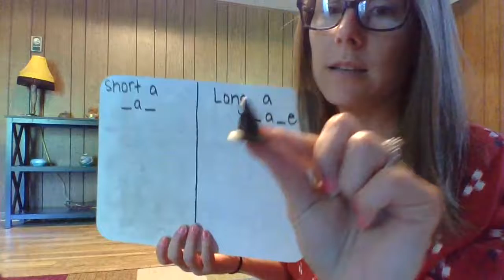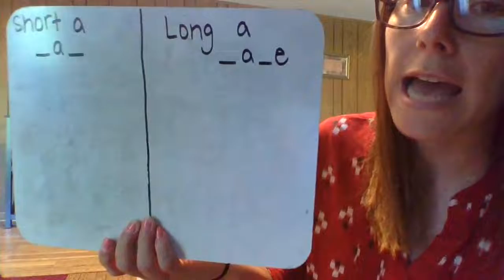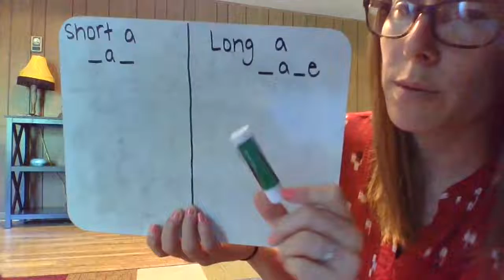4/20 - Phonics - Learning Map - Short a vs. Long a with Mrs. Corral (Day 1)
Mrs. Corral will introduce our new feature this week!